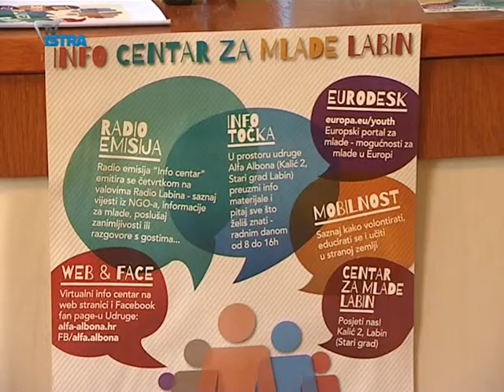Predstavljeni rezultati projekta 'Info centar za mlade Labin'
Udruga za mlade 'Alfa Albona' uspješno je provela projekt 'Info centar za mlade Labin', u kojem je sudjelovalo preko 200 mladih s područja Labinštine. Članovi udruge danas su predstavili provedene aktivnosti, kao i planove za naredno razdoblje.